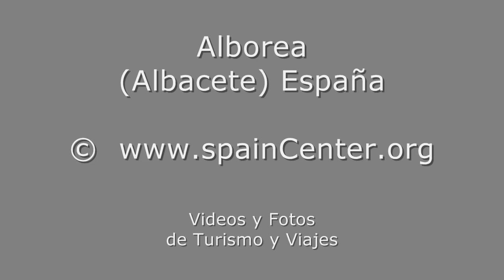Alborea Turismo Viajes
Video de Alborea. Fotos de Turismo y Viajes a Alborea de la provincia de Albacete